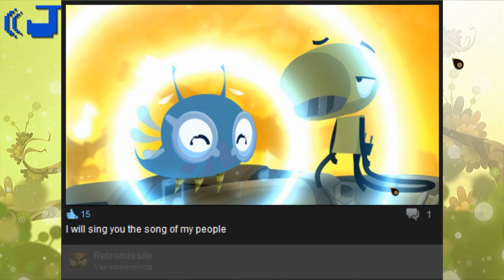((J)) - Conheça FLY'N - ((J))OGADINHA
Mesmo que bichinhos fofinhos não façam seu gosto, "Fly'n" tem uma beleza maior que seu apelo infantil - ele é um jogo de plataforma que desafia seu raciocínio e seus dedos, combinando criaturas únicas e suas habilidades para terminar cada fase o mais rápido e completamente possível. Um jogo para crianças assistirem, mas um desafio de gente grande.

No ((J))ogadinha, nós vamos apresentar vários jogos recentes - de preferencia, mas não exclusivamente, aqueles que não recebem muita atenção. Sempre que fizermos um video desse, convidamos vocês a assistir para conhecer os jogos antes de compra-los, a fim de evitar surpresas desagradáveis e conhecer algumas joias escondidas bem agradáveis.